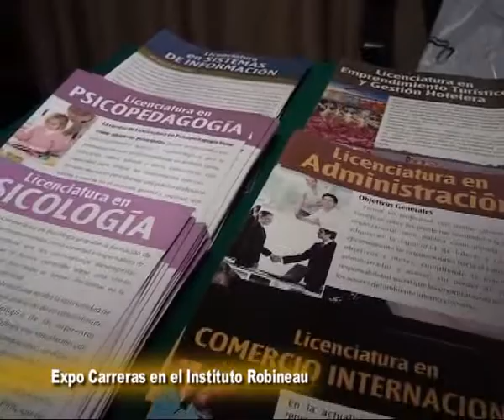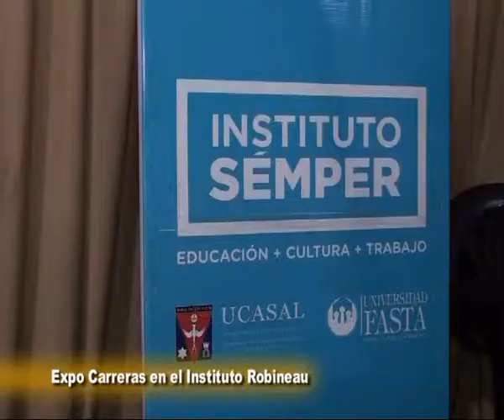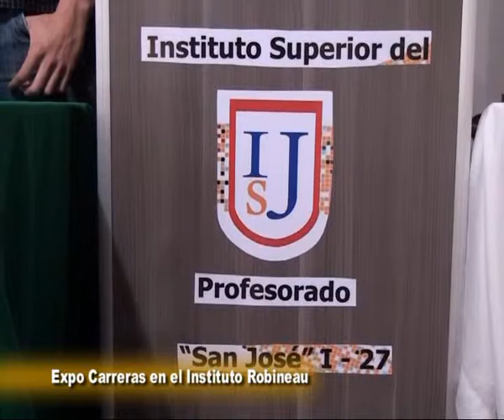Colegio Robineau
Expo Carreras en el Robineau . . . .